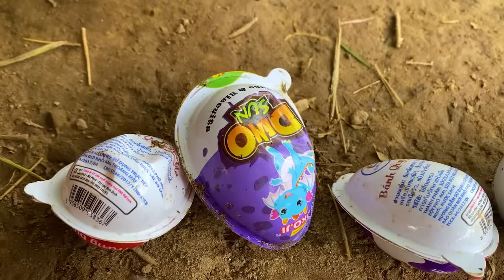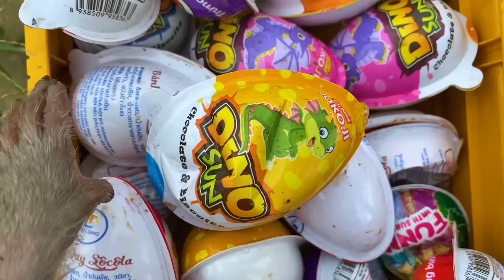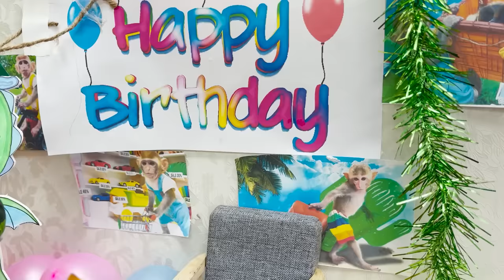Monkey BonBO goes Catch Colorful Betta Eggs-Fish, Cute Chickens,Cute baby Animals Islands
Monkey BonBO goes Catch Colorful Betta Fish, Cute Chickens,Cute baby Animals Islands